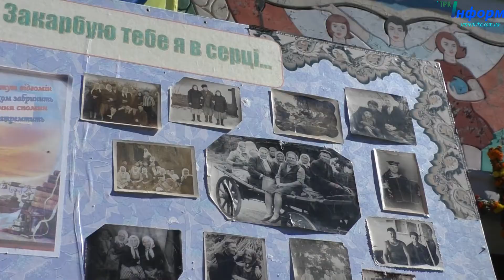Співають всі. ЗАЇЧИНЦІ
10 вересня 2016 року